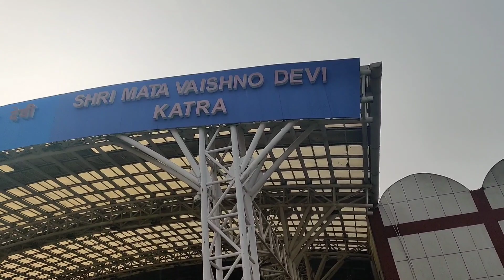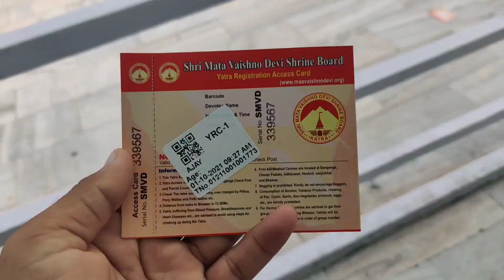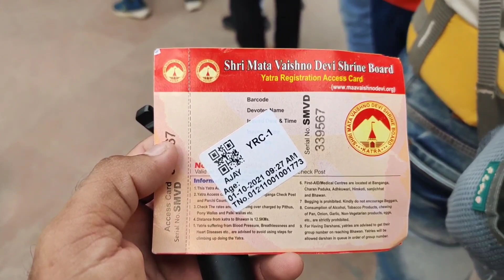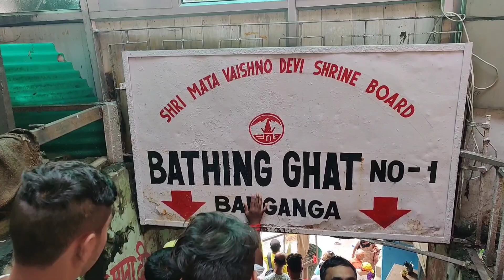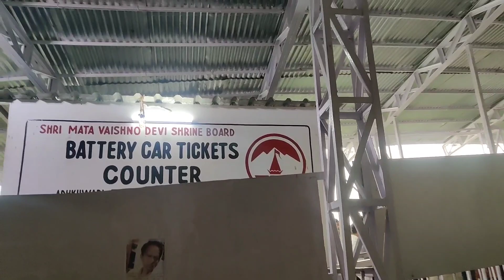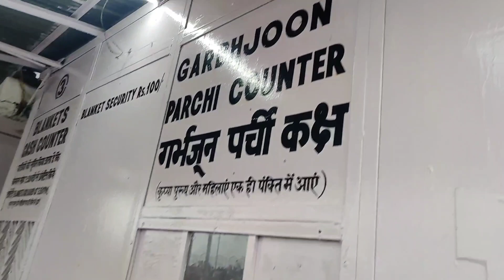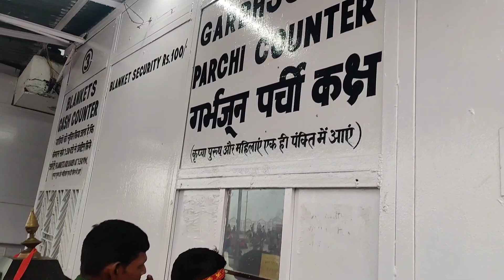Vaishno Devi Mata Sampurn Yatra 2021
Vaishno Devi is a manifestation of the Hindu Mother Goddess, Devi. The words "Maa" and "Mata" are commonly used in India for mother, and thus are often heavily used in connection with Vaishno Devi. Vaishnavi was formed from the combined energies of Parvati, Lakshmi, and Saraswati.

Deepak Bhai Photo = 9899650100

Hotel City Centre
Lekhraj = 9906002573